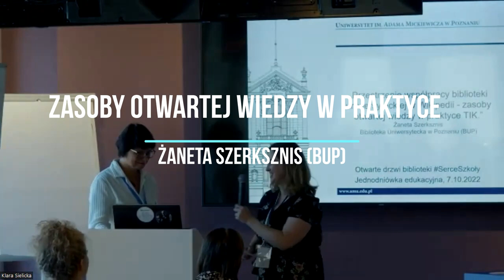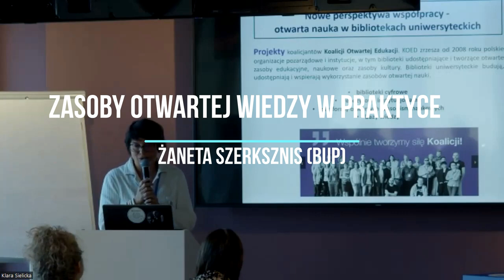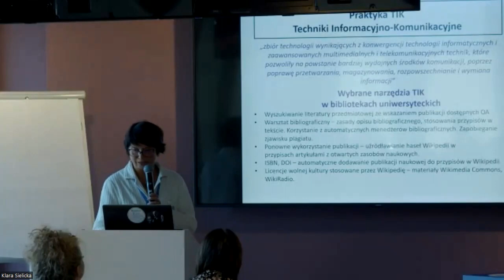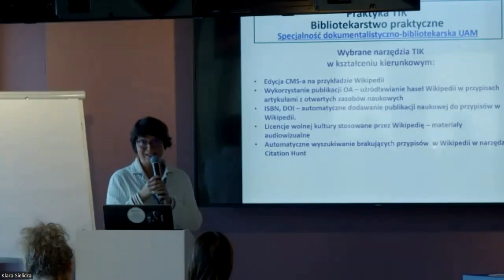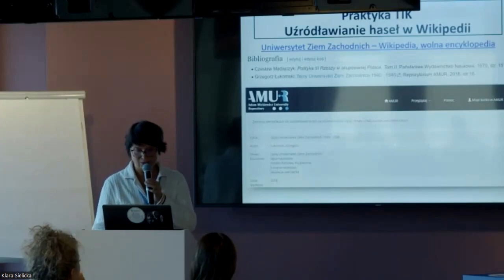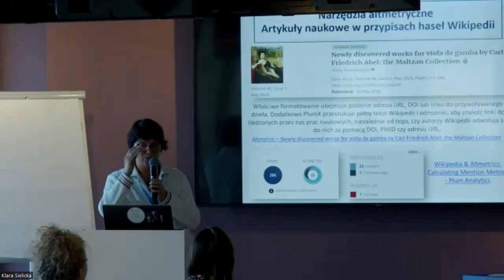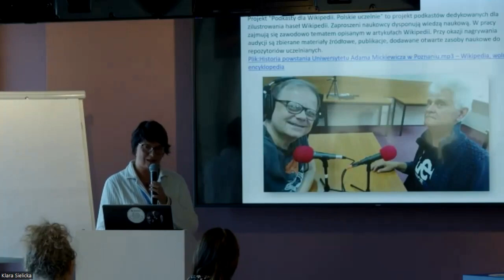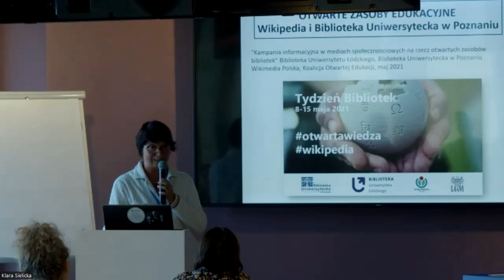Przestrzenie współpracy biblioteki uniwersyteckiej w Wikipedii – Żaneta Szerksznis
Przestrzenie współpracy biblioteki uniwersyteckiej w Wikipedii – zasoby otwartej wiedzy w praktyce TIK – Żaneta Szerksznis (Biblioteka Uniwersytecka w Poznaniu)

Prelekcja wygłoszona podczas Jednodniówki edukacyjnej zorganizowanej przez Wikimedia Polska 7 października 2022 r.